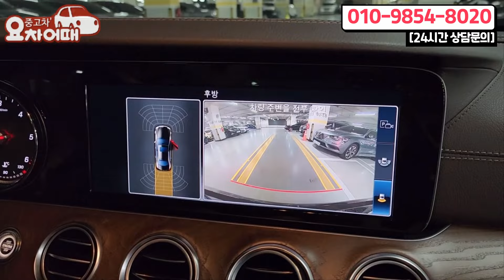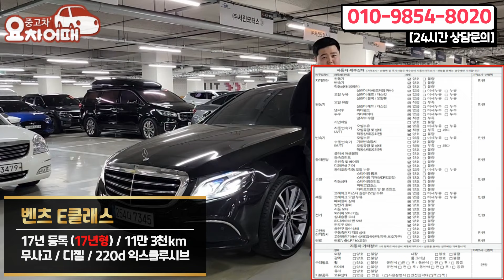100대중에 1대 있는 인디오더 베이지 인테리어!! 벤츠 E클래스 중고차 선착순!!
4년간 2천개의 다양한 리뷰, 믿고 타실수 있는 중고차를 소개합니다.